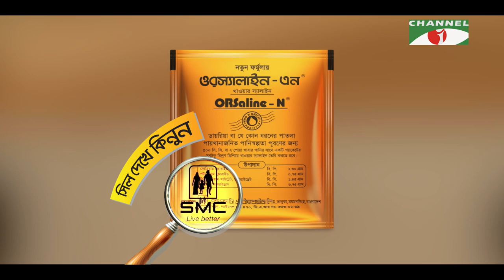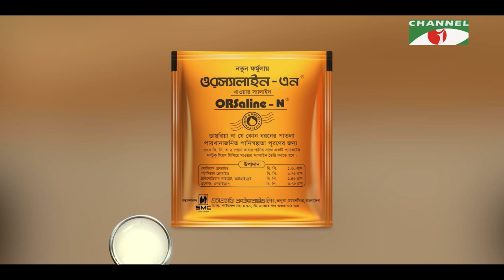১৩টি প্রশ্ন | পর্ব ৩৭ | Eamin Haque Bobby | ইয়ামিন হক ববি | Shahriar Nazim Joy | Channel i Shows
Host: Shahriar Nazim Joy
Guest: Eamin Haque Bobby
Director: Sehangal Biplob

worldwide.